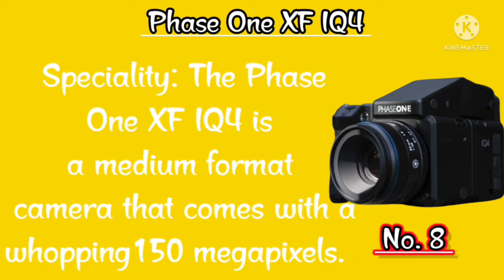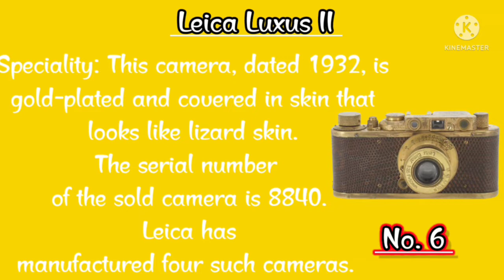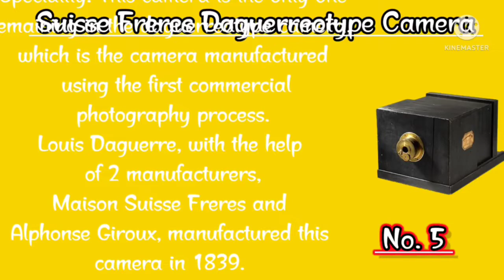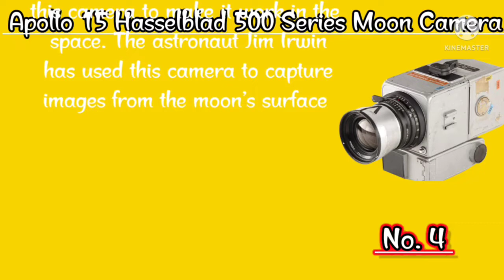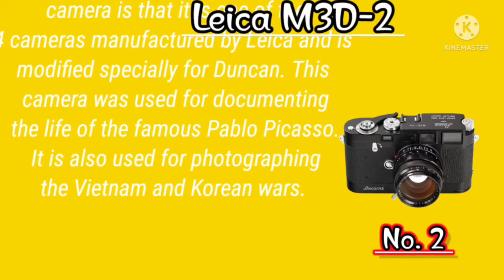Top 10 Most Expensive Cameras In The World In 2022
Hello Viewers! @whoisNo.1

In this video I am talk about Top 10 Most Expensive Cameras In The World In 2022 so  watch it like it share it

10. Panoscan MK-3 Panoramic:
The Panoscan MK-3 is a 360-degree panoramic camera. It is capable of doing a 360-degree scan in 8 seconds. This camera is useful for military and police departments.
You don’t need to stitch the image to get the 360-degree image. The camera will do it for you. You can also use it to create virtual reality movies.

9. Hasselblad H6D-400C MS:
The Hasselblad H6D-400 MS is the most expensive camera that you can still buy from the commercial market. It is a medium format camera that promises very high color accuracy.

The massive 400 Megapixel output of this camera is produced with the help of the 100 Megapixel CMOS sensor inside the camera. This Hasselblad camera comes with Multi-Shot technology that makes it possible to capture more color information in every pixel.

8. Phase One XF IQ4 :

The Phase One XF IQ4 is a medium format camera that comes with a whopping 150 megapixels. It has a dynamic range of 15 stops. The maximum supported ISO is 25,600.

High-end commercial and fashion photographers can consider investing in this camera. It delivers the best quality images. Currently, the Phase One XF IQ4 is the most expensive commercial camera in the world that anyone can buy.

7. LargeSense LS911:
If you are looking for a camera in the large format category, then the LargeSense LS911 is for you. The price and the weight are the two main issues with this camera. So, photographers won’t be that interested in investing in this camera. You will find it tough to move around with this camera.

It comes with a 9×11 inch CMOS sensor that is monochrome. It supports 14 bit RAW with an electronic shutter. You can also capture 8-bit videos at 30 fps. It is the world’s first large-format camera.

6. Leica Luxus II:
The Leica Luxus II was sold in the Hong Kong auction for $6,20,000 in 2013. The estimated price was around $1.2 million. But the camera could not fetch that much amount in the auction. It is also the rarest Leica camera.

This camera, dated 1932, is gold-plated and covered in skin that looks like lizard skin. The serial number of the sold camera is 8840. Leica has manufactured four such cameras. It is still unclear who owns the other three pieces.The Leica Luxus II was sold in the Hong Kong auction for $6,20,000 in 2013. The estimated price was around $1.2 million. But the camera could not fetch that much amount in the auction. It is also the rarest Leica camera.

This camera, dated 1932, is gold-plated and covered in skin that looks like lizard skin. The serial number of the sold camera is 8840. Leica has manufactured four such cameras. It is still unclear who owns the other three pieces.

5. Suisse Freres Daguerreotype Camera:
This camera is the only one remaining in the daguerreotype camera, which is the camera manufactured using the first commercial photography process. Louis Daguerre, with the help of 2 manufacturers, Maison Suisse Freres and Alphonse Giroux, manufactured this camera in 1839. Charles Chevalier prepared the camera optics.

It is designed for capturing landscapes. This camera was sold at auction for $7,40,000 in 2007. This camera uses fumes treated silver-plated copper sheet for exposing images. It is one of the oldest cameras.

4. Apollo 15 Hasselblad 500 Series Moon Camera:
A customized Hasselblad 500 series camera was used for the moon mission on Apollo 15. The customization was done on this camera to make it work in the space. The astronaut Jim Irwin has used this camera to capture images from the moon’s surface. It is one of the most expensive cameras in the world.

Around 299 pictures were captured by Irwin using this camera. This camera was bought at auction by Terukazu Fujisawa. He is the founder of the Japanese retail chain, Todobashi Camera.

3. Jonathan Ive & Marc Newson Leica M Prototype Camera:
This Leica M prototype camera was designed by Apple’s former Chief Design Officer Jonathan Ive and Marc Newson, an Australian designer. This camera was auctioned in 2013 to raise funds to fight tuberculosis, AIDS, and malaria.

This camera model was created after going through 561 models. One peculiar feature of this camera is that there are no markings or letters in the camera body. This 24-megapixel camera comes with a Summicron 2/50 aspherical lens. The actual final released product is entirely different from this auction piece.

2. Leica M3D-2:
The Leica M3D-2 is the second most expensive camera in the world, sold in the Vienna auction for a whopping 2.18 million dollars. This camera unit was owned by David Douglas Duncan, a photographer from Influential Life magazine.

1. Leica 0-Series No.122:
Leica 0-series No 122 is the most expensive camera in the world. It was sold for a whopping $2.97 Million in an auction held at WestLicht auction house in Vienna in 2018.